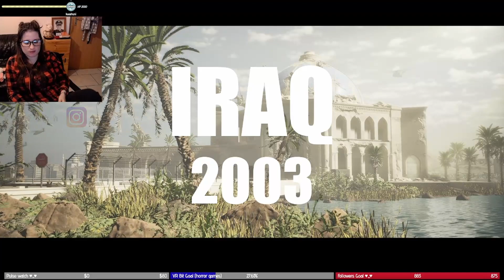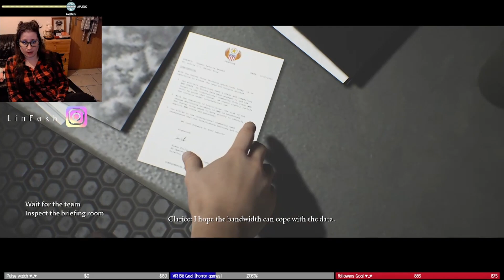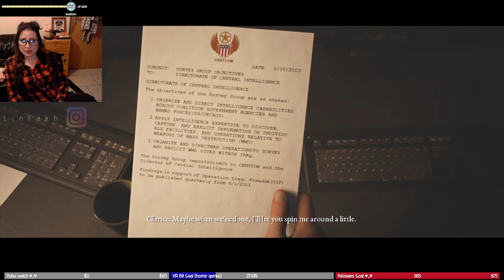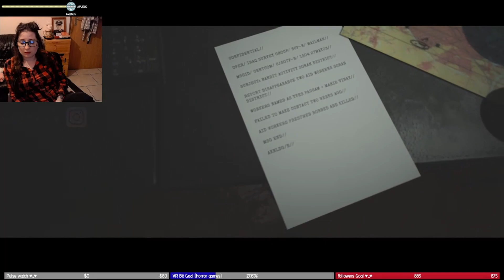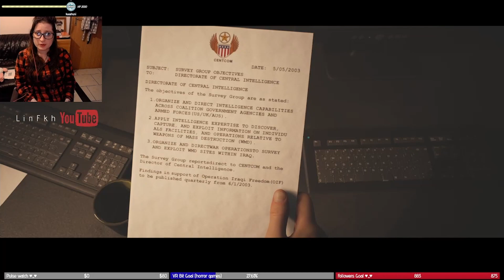House Of Ashes p2 First Gameplay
Hello, ma Freeens!

How are u today?? ♥_♥ LOVELY!!
I hope you guys enjoy my gameplay, and i hope in ur gameplay u play better than me XD

Pls be save and cya soon!! Kss

Linda

▬▬▬▬▬▬▬▬▬ SETUP INFO ▬▬▬▬▬▬▬▬▬
CPU: Intel i9-9900K
MB: Asus TUF Z390-PLUS
GPU: AMD Radeon RX 5700 XT